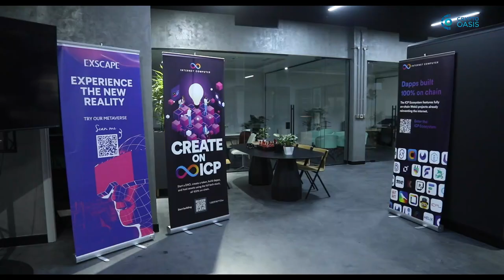CRYPTO OASIS WEB3 WEEK